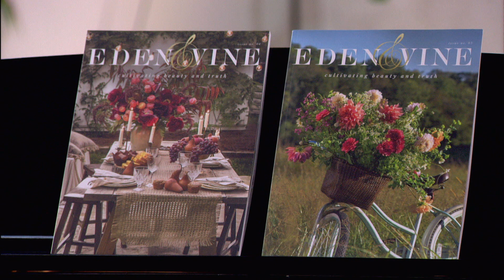Terrica Joy Smith (Verlegerin) im Gespräch mit Bobby Schuller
Terrica Joy Smith ist eine Autorin, die 2019 den mutigen Schritt wagte, die Zeitschrift Eden & Vine zu gründen, die auf dem Glauben an Jesus basiert. Aus dem Wunsch heraus, ihre Liebe für Gartenarbeit und Fotografie mit ihrem Ziel zu verbinden, den Glauben an Jesus von Frauen zu fördern, wurde diese wegweisende Veröffentlichung geboren. Durch das Kultivieren von Schönheit und Wahrheit im Alltag bietet Eden & Vine nicht bloß Inspiration für den Garten, sondern praktische Anleitung, wie man zu jeder Zeit einen reichen Segen finden kann.

Samstag             06:00 Uhr auf TELE 5 (Wiederholung vom vorigen Sonntag)
Samstag             13:00 Uhr auf Bibel TV (Wiederholung vom vorigen Sonntag)
Samstag             18:00 Uhr auf TBN (englisches Original)
Dienstag             01:30 Uhr auf Bibel TV (Wiederholung vom vorigen Sonntag)